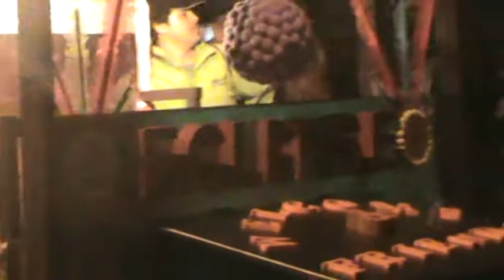M2U01147 ECLIPSE .carnaval alt maresme .en pineda de mar 17/2/2018